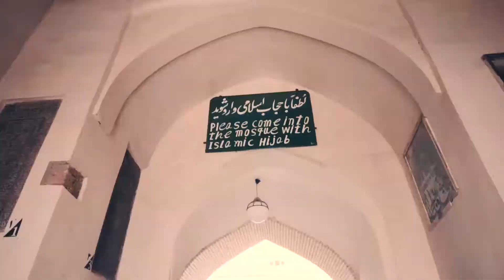The beauty of Iran - Exploring Iran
My friends and I are always looking for new adventures, to do something, others wouldn´t do. This time, we had the idea to go travelling through Iran. Even though this means it'll be more difficult to enter the United States and Israel in the future. But we totally wanted to do this. At least, we don't regret anything, we had an amazing time. When you go to Iran you tend to have a prejudices, which turned out to be totally false.

I hope you like the impressions I captured with my cam. I tried to transport all those feelings and the vibe of the cuntry But never the less it's just a try which isn´t even comming close to how it realy is.

Thanks Daniel for joining me on this trip. Also thank's to all new friends we made like Thibault, Mohsen, Hossein and Zandi.

If you ever come throgh Yazd, you shoud stay in the Rest UP Hostel! Mohsen is the best Host ever and such a wunderful person.

Song: Kuur & Exede - Would You